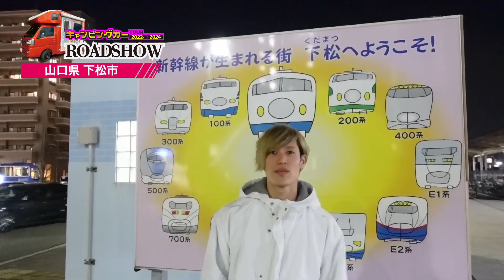97/792 かと散歩 山口県下松市編【全国キャンピングカーTOUR】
97/792市目 山口県下松市を散策!!

山口県,下松市,ひらめ,ヒラメ,下松ラーメン,牛骨ラーメン,ひらめきパーク笠戸島,はなぐり海岸,海上プロムナード,キャンピングカー